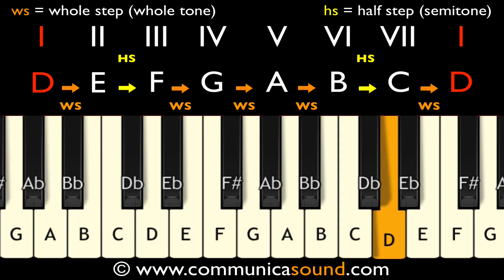D DORIAN MODE in 30 SECONDES - ANIMATED MUSIC THEORY TUTORIAL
Learn the D DORIAN MODE in 30 secondes with this easy animated music theory tutorial. Peace